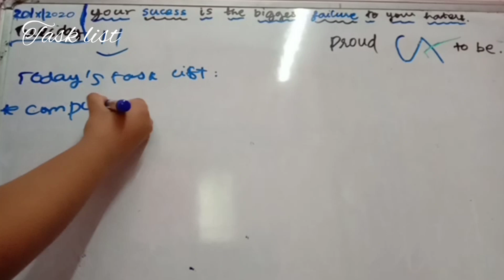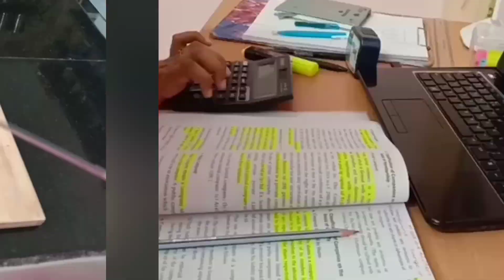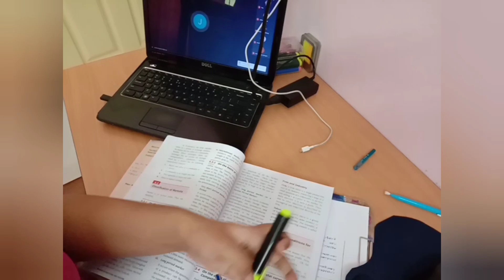A day in my life- random diml | studying | work out | online classes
❤❤ priya❤❤